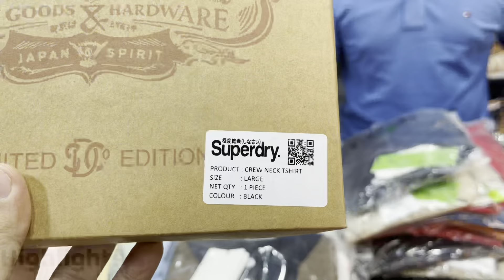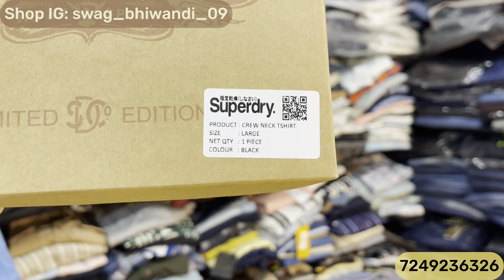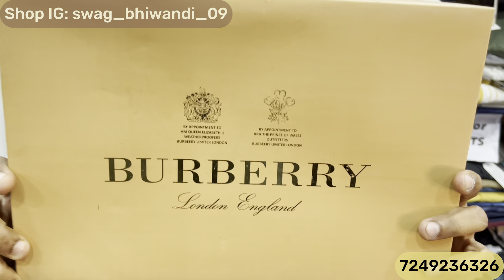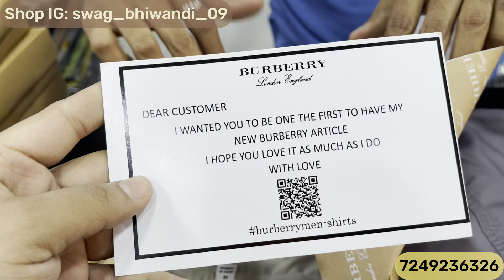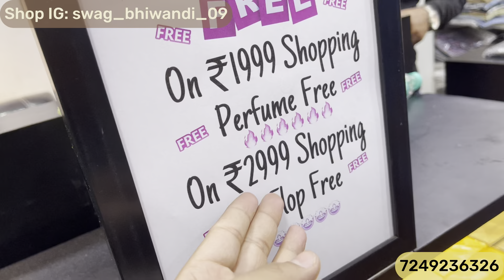Swag Mens Fashion Bhiwandi | ₹349 Only | Poloneck Shirts,Jeans | Branded Clothes In Mumbai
Shop Name : Swag Mens Fashion ( Bhiwandi )

Shop Address : Shop No. 6, Gr Floor, Near Sai Baba Mandir, Matoshree Sadan, Kamatghar, Bhiwandi

Bangkok collection
Justlook colaba
100% branded clothes in cheap price in mumbai
divine collection
cheap clothes in mumbai
justlook colaba
feroz collection colaba
bangkok collection
imported collection
surplus clothes warehouse
Justlook colaba
Summer collection colaba
2022 Articles
branded clothes
Original clothes
Branded clothes in cheap price
100%original clothes
Justloook colaba
Mumbai collection
Viral clothes video
100% guaranteed clothes
Surplus clothes
Justlook collection
Justlook branded clothes
Justlook wholesale
original t-shirts
justlook colaba
colaba causeway
bangkok collection
Branded clothes
Bangkok collection
Justlook colaba
100% branded clothes in cheap price in mumbai
divine collection
justlook colaba
feroz collection colaba
bangkok collection
imported collection
100% orginal clothes

Stay safe 👍

updated regularly.
reasonable prices.